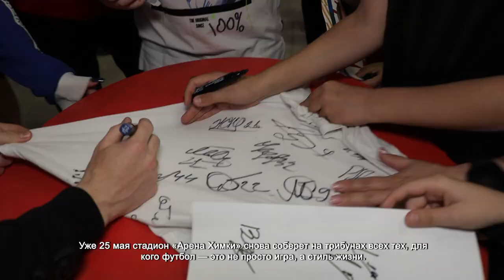ФУТБОЛИСТЫ КЛУБА «ХИМКИ» ПРОВЕЛИ ВСТРЕЧУ С БОЛЕЛЬЩИКАМИ